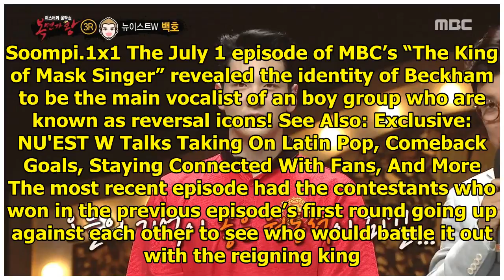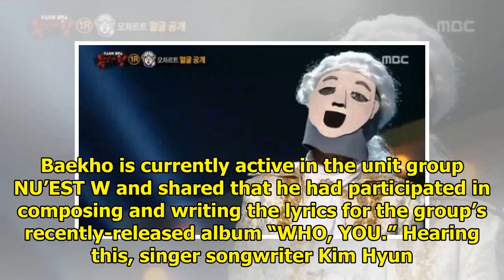Main Vocalist Of Boy Group Known As Reversal Icons Impresses On "The King Of Mask Singer"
Display. Sharethrough. Soompi.1x1 The July 1 episode of MBC’s “The King of Mask Singer” revealed the...